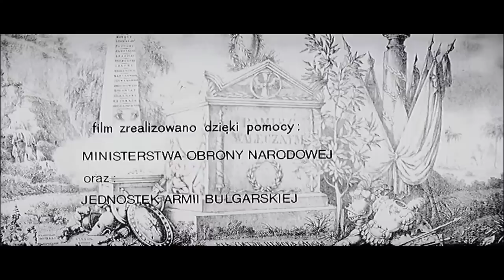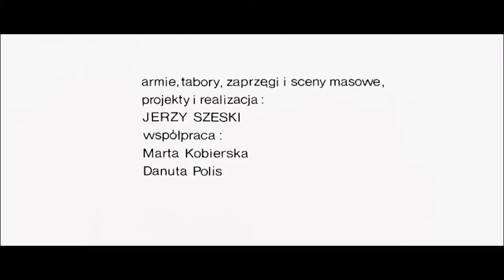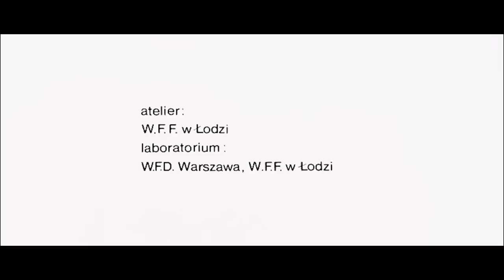Popioły Wojny Napoleońskie 1965 cały FILM 1080p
Wojny Napoleońskie Tajne Stowarzyszenia Masoneria Hiszpania Somosierra Wojna Z Austrią Rosją Popioły – polski film fabularny z 1965 roku w reżyserii Andrzeja Wajdy, nakręcony według scenariusza Aleksandra Ścibora-Rylskiego na podstawie powieści Stefana Żeromskiego o tym samym tytule. Film Wajdy wywołał burzliwą dyskusję zarówno na temat rzetelności adaptacji powieści Żeromskiego, jak i na temat polskiej tożsamości narodowej. Jakkolwiek początkowo film uznawano za nieudany bądź obrazoburczy, wraz z upływem czasu Popioły poddawano rehabilitacji. - CZY NAPEWNO? Zobacz i Sam oceń!

Fabuła
Akcja filmu toczy się w Europie w czasie wojen napoleońskich. Na tle wielkich wydarzeń przedstawione są losy polskiego szlachcica Rafała Olbromskiego (Daniel Olbrychski), który szuka sensu życia i swojej drogi życiowej. Początkowo zostaje sekretarzem u bogatego arystokraty Gintułta, pod którego wpływem wstępuje do loży masońskiej. W tym okresie swojego życia przeżywa też liczne romanse z pięknymi kobietami. Ostatecznie postanawia wstąpić w szeregi armii polskiej, która u boku Napoleona, według jego mniemania, niesie wolność Polsce i innym uciśnionym ludom Europy. Towarzyszy mu w tym przyjaciel Krzysztof Cedro. Obaj szybko przekonują się, że rzeczywistość wojenna odbiega od ideałow rewolucyjnych, w które wierzyli. Wkrótce potem los ich rozdziela. Krzysztof trafia do polskiej armii w Hiszpanii, bierze udział w oblężeniu Saragossy oraz w bitwie pod Somosierrą, zaś Rafał zostaje w Polsce i uczestniczy w bitwie pod Raszynem. Następnie występuje z armii i osiada w swoim majątku. Obaj przyjaciele spotykają się ponownie w 1812 roku w przededniu wielkiej wojny z Rosją. Krzysztof namawia zniechęconego do wojny Rafała, by jeszcze raz zaciągnął się w szeregi. Rafał daje się namówić, jednak wojna kończy się klęską.

Odbiór
Film Popioły po premierze w 1965 roku sprowokował namiętną debatę na temat zarówno adaptacji Żeromskiego, jak i polskiej tożsamości narodowej. W recenzjach dominował ton oburzenia, reżyserowi zarzucano bowiem nie tylko defetystyczną postawę wobec polskich mitów historycznych, ale również brak prawdopodobieństwa historycznego. Wajdzie zarzucano, że odszedł od realizmu, przedstawiając przykładowo księcia Poniatowskiego siedzącego na koniu i trzymającego fajkę w ustach. Skandal wywołały sceny ukazujące egzekucje i gwałty dokonywane przez polskich żołnierzy na hiszpańskich zakonnicach; z niesmakiem przyjęto również okrucieństwo realizatorów wobec zwierząt (scena strącenia konia ze skały). Janusz Gazda pisał o Popiołach jako „rewelacyjnym komiksie artystycznym”, a Tadeusz Różewicz przyrównał wartość filmu do „kurtyny Siemiradzkiego w teatrze im. Słowackiego”]. Tadeusz Miczka stwierdzał z przekonaniem, że Wajdowska adaptacja powieści Stefana Żeromskiego „była utworem nieudanym. Eklektyczna narracyjno-obrazowa struktura filmu skutecznie zamazywała intencję twórcy”.

Mój YouTube Channel O Sztucznej Inteligencji

Polska Wczoraj Dziś i Jutro Poland Yesterday Today and Tomorrow The crisis of Western and Eastern Europe in Ukraine 2022 historia
Perfect Sunset Study Sleeping insomnia Relaxing Nature Video Sunrise Rainstorm thuder sound
White Water Rafting Kayaking raft Kayak River Lake water sports Gopro HERO POV Bike kajakarstwo spływ kajakowy kajaki